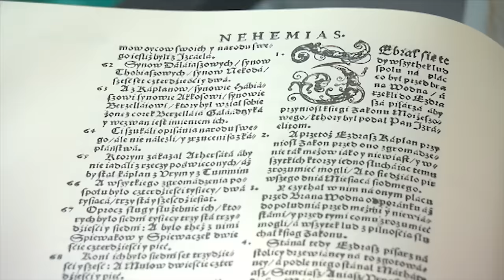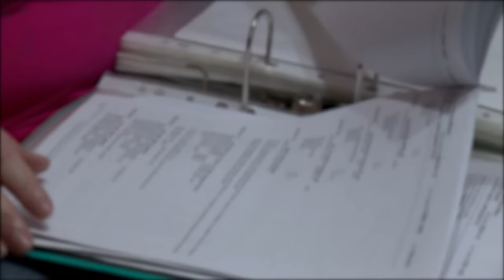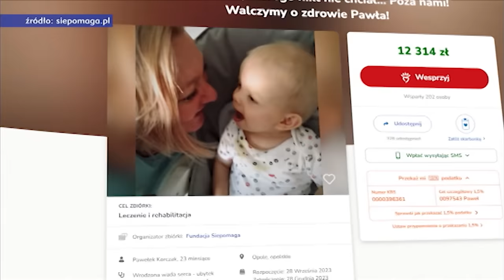„Kurier Opolski” – wydanie główne, 25 grudnia 2023. Zobacz program